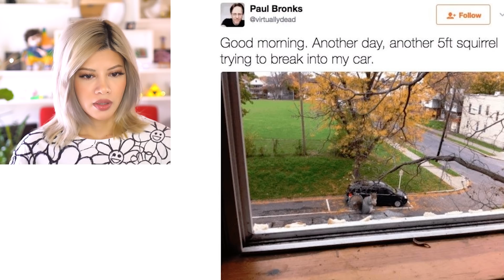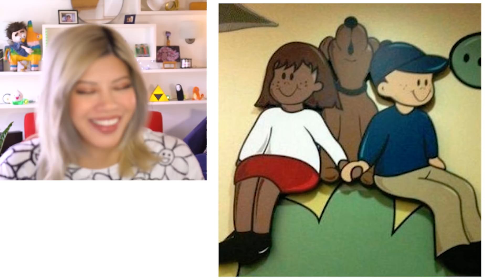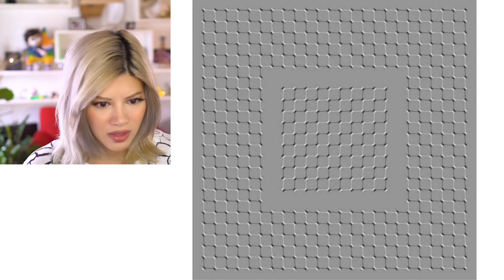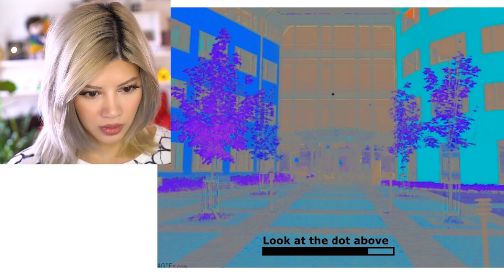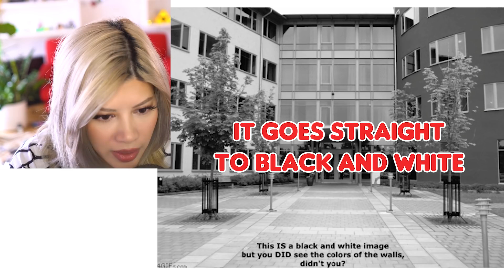Unintentionally WEIRD Things You Can’t Unsee 👀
How have I never seen any of these strange optical illusions? If your brain isn't holy like mine, your eyes might deceive you.

Thank you so much to the Reddit communities of r/confusingperspective and r/opticalillusions for curating such strange images.